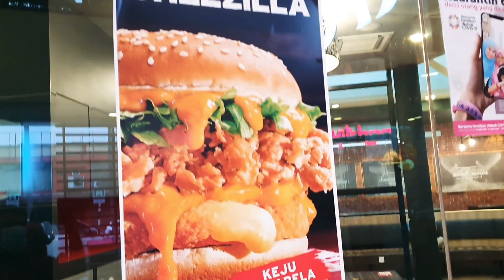Dah cuba makan Burger KFC Zinger Cheezilla?🤗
Oraight guyz hari ini saya dapatlah jugak makan fast food Kfc zinger cheezilla. Bagi saya burgernya sedap untuk dimakan dan padat dengan keju.🤗 I love Keju.